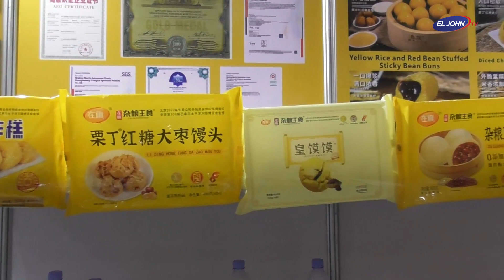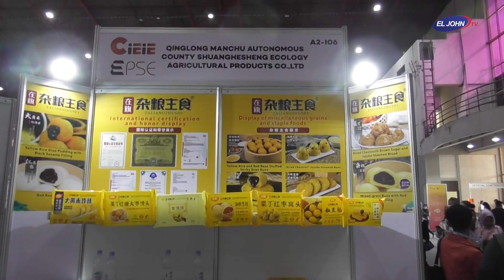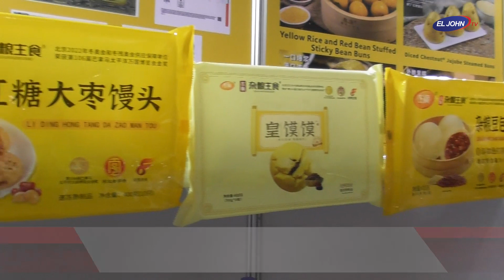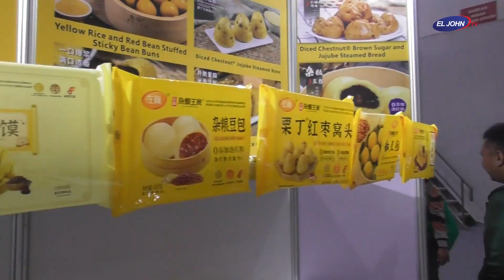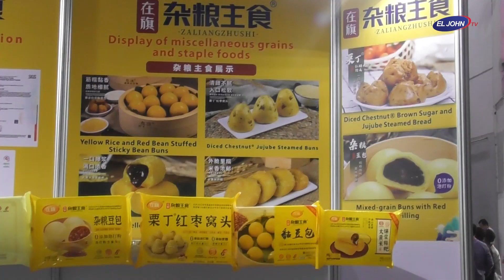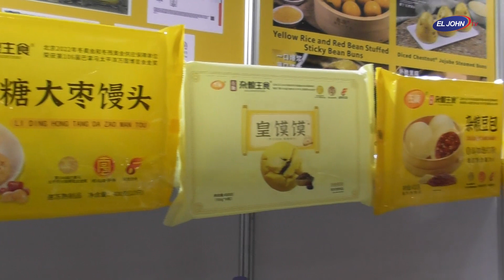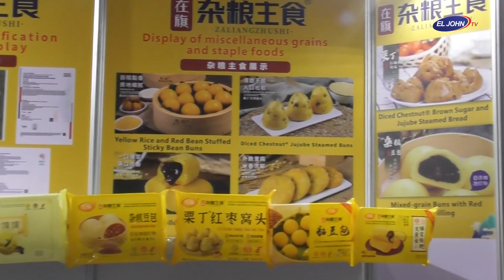Zaliangzhushi Pamerkan Makanan Siap Makan Bergizi untuk Konsumsi Tambahan Harian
China International E-Commerce Industry Expo and Indonesia E-Commerce Product Sourcing Exhibition (CIEIE EPSE 2023) yang dilangsungkan di JIEXPO Kemayoran, Jakarta selama empat hari  (25-27 September 2023).

Pameran produk E-Commerce terbesar dan pertama di Indonesia ini dibuka oleh Secretary of CPC Branch of CCPIT Commercial Sub-council Ms. Ren Guiying di Hal A1, JIExpo Kemayoran, Senin (25/09/2023).

Pameran CIEIE EPSE 2023 diikuti lebih dari 300 pelaku usaha dari Indonesia dan Tiongkok yang menempati area seluas 10.000 m². Produk yang dipamerkan terdiri dari 12 kategori utama, termasuk teknologi AI, high style, aksesoris mobil dan motor, tekstil, serta kebutuhan ibu dan mainan bayi, yang sesuai dengan selera pembeli Indonesia dan pasar konsumen lokal.

Kabupaten Otonomi Qinglong Manchu Shuanghesheng Ecological Agricultural Products Co., Ltd. terdaftar dan didirikan pada tahun 2013. Terletak di Taman Industri Makanan Longwangmiao Manchu, yang dikenal sebagai dataran tinggi kecil Kabupaten Qinglong, di kaki timur Gunung Yanshan. Dengan konsep pengembangan untuk mempromosikan budaya pangan nasional dan menciptakan makanan pokok multigrain yang sehat sebagai tanggung jawabnya, Perusahaan Zaiqi telah mengembangkan enam seri dari 76 jenis produk makanan pokok multigrain yang mengandalkan keunggulan khas lokal seperti multigrain dan kastanye.

Pada tahun 2018, perusahaan ini dinilai sebagai perusahaan terdepan dalam pengentasan kemiskinan di tingkat provinsi, yang telah melahirkan lebih dari 500 orang dan lebih dari 4.600 rumah tangga miskin. Di perusahaan Flag dan produknya telah lulus sistem manajemen mutu ISO 9001, sistem manajemen keamanan pangan ISO22000, sistem HACCP, FSMA, BRC, IFS dan sertifikasi sistem internasional lainnya, perusahaan memproduksi serangkaian makanan pokok multigrain "dalam bendera", Ini memiliki memenangkan penghargaan Emas pada Pameran Produk Pertanian Internasional Tiongkok ke-16, Penghargaan Emas pada Pameran Dunia Panama Pasifik ke-106, dan penghargaan lainnya.

Perusahaan ini telah dianugerahi sertifikasi merek merek industri makanan Tiongkok yang berusia seabad, merek yang dihormati sepanjang masa dari Provinsi Hebei, dan Warisan Budaya Tak Benda provinsi tersebut. Perusahaan ini juga telah memenangkan gelar kehormatan perusahaan swasta maju dalam Aksi Nasional "10.000 Perusahaan untuk Membantu 10.000 Desa", perusahaan terkemuka dalam industrialisasi pertanian provinsi, dan unit jaminan pasokan untuk Olimpiade Musim Dingin dan Paralimpiade Beijing 2022.

Produk telah terjual ke sebagian besar wilayah utara sungai Yangtze dan barat daya, barat laut, dll. Di sebagian besar kota, dan di Kanada, Korea Selatan, Australia dan Amerika Serikat serta pasar internasional lainnya, kami selalu berpegang pada "+ nyata konsep produksi permesinan hijau untuk membangun bendera di setiap produk, juga akan terus meningkatkan penelitian dan pengembangan produk kesehatan, sehingga lebih banyak konsumen dapat menikmati makanan pokok kasar yang sehat dan lezat.

Mari Kita Simak Penjelasan dan obrolan Lebih lengkap di pandu oleh Jessica Oktavia Miss Chinese Indonesia Best Talent 2022.